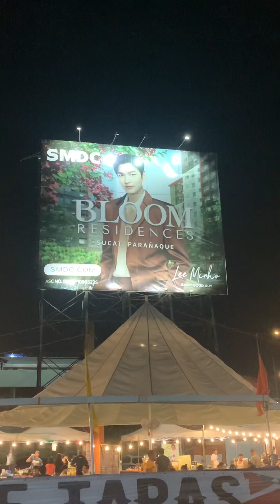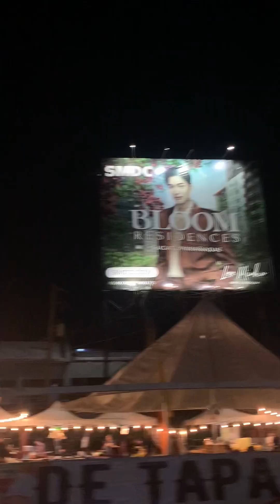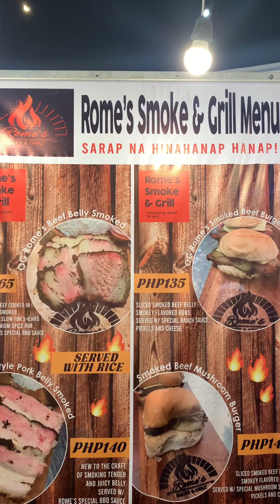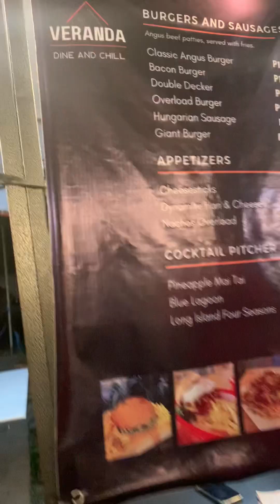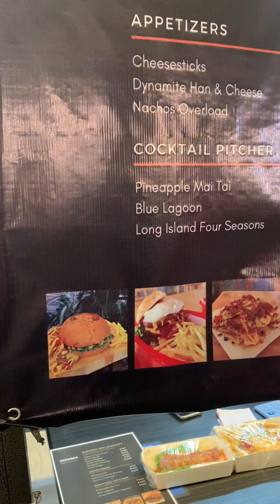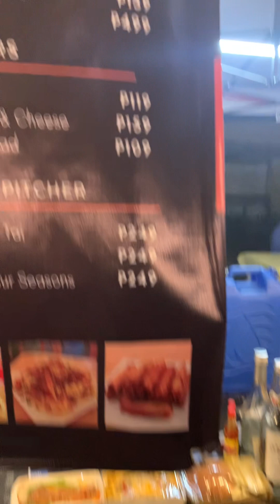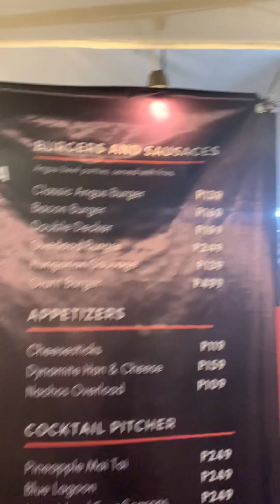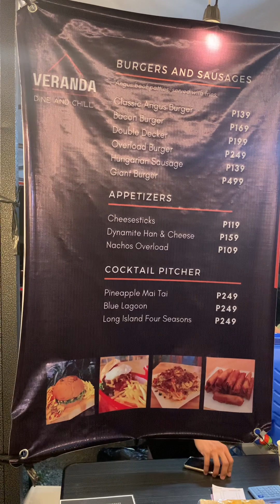De Tapas Marketplace at Severina Parañaque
dinner with my family